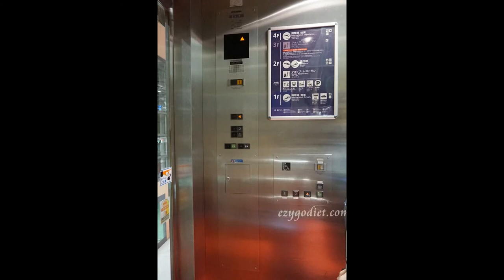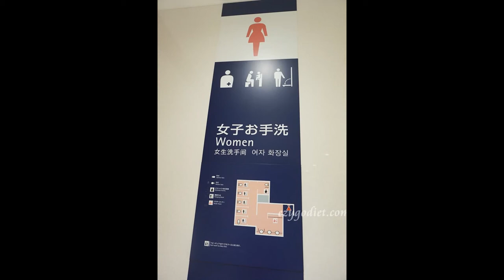Overnight at the Kansai Airport /slideshow/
I slept at the Kansai Airport, a great experience , budget and save the time.